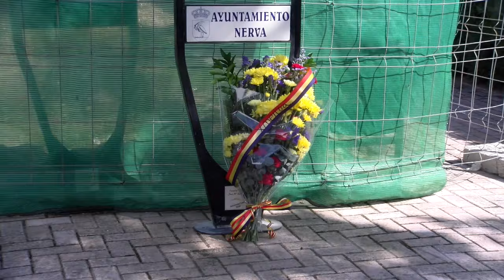Acto conmemorativo del 93 aniversario de la II República en Nerva